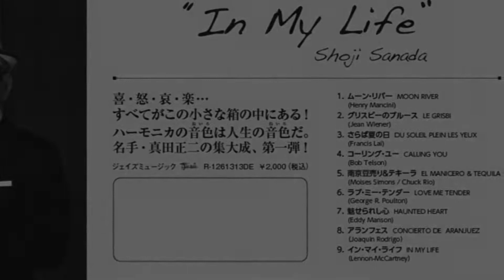グリスビーのブルース LE GRISBI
ＣＤアルバム ”In My Life” Shoji  Sanada より
No.２　グリスビーのブルース　　LE GRISBI
　　　（Jean Wiener Arr. Yukio Uchiyama)

真田正二　　　　Harmonica     Shoji Sanada
森丘ヒロキ　　　Piano              Hiroki Morioka
加藤真一　　　　Bass               Shinichi katou
安藤正則　　　　Drums            Masanori Andou

茂奈良　　　　　Movie　　　Mona Ryou